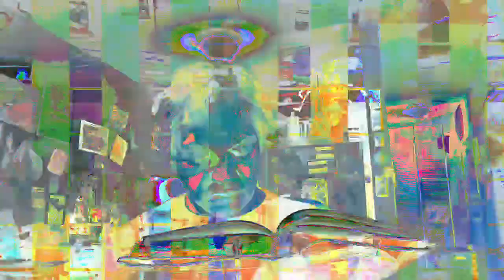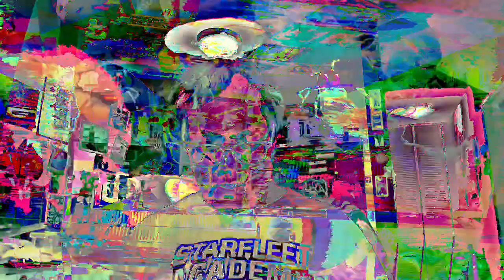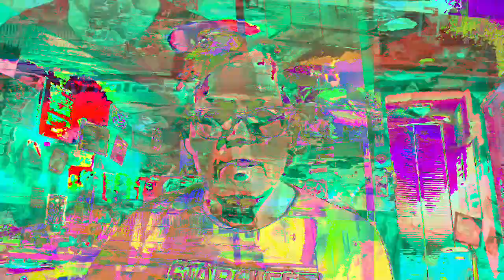[EPILEPSY WARNING] Movie 23 02 25 02h26m21s *Photosensitivity Warning*